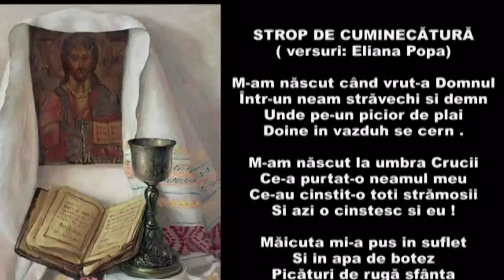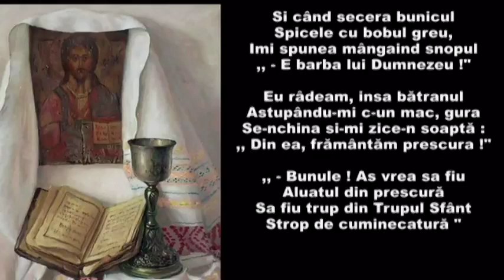STROP DE CUMINECĂTURĂ